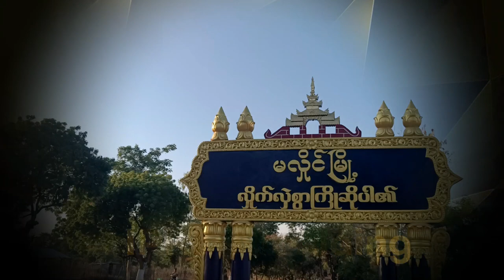နိုင်ငံစီးပွားမြှင့်တင်ရေး ရန်ပုံငွေဖြင့်ဆောင်ရွက်မည့် စီမံကိန်းရှင်းလင်းပွဲ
မလှိုင်မြို့နယ်တွင် နိုင်ငံစီးပွားမြှင့်တင်ရေး ရန်ပုံငွေဖြင့်ဆောင်ရွက်မည့် စီမံကိန်းရှင်းလင်းပွဲနှင့် စီမံကိန်း ကျေးရွာများ စိစစ်ရွေးချယ်ခြင်း အခမ်းအနားကျင်းပ

မလှိုင်  မေ  ၂၇
အောင်ဌေး